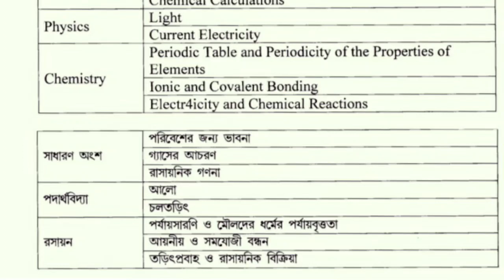pinkiacademy Madhyamik new syllabus 2021 physical science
Pinki Academy
pinki academy